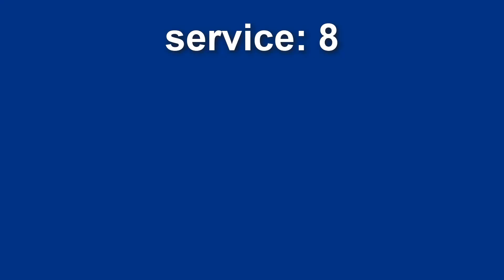paris baguette in lewisville, tx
sweet treats and drinks at the paris baguette inside zion market in lewisville, texas!